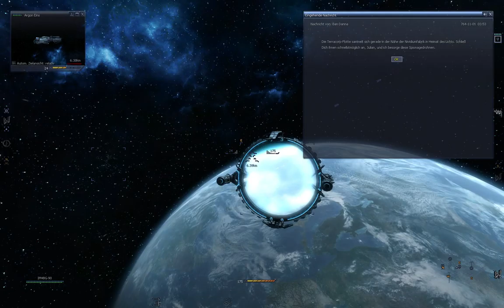Let´s Play X³:Reunion (XTended) #006 Space Race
Dieses Mal kommen wir richtig vorran und das nicht nur in einem Weltraumrennen.